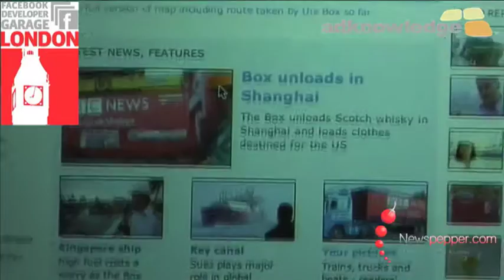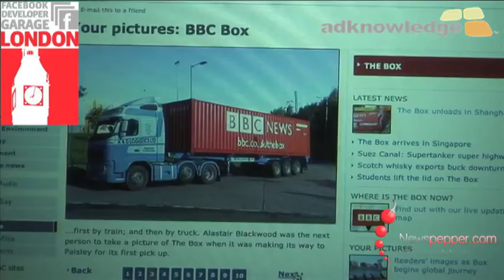Jeremy_hillman@ London Facebook Developers Garage